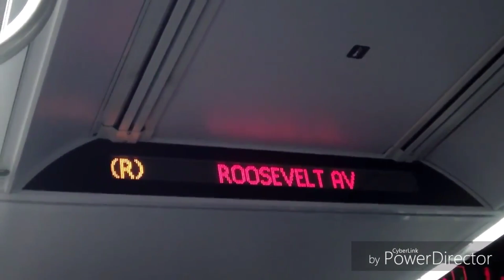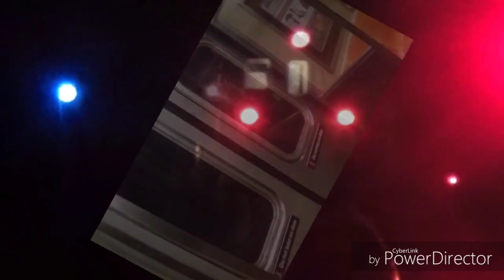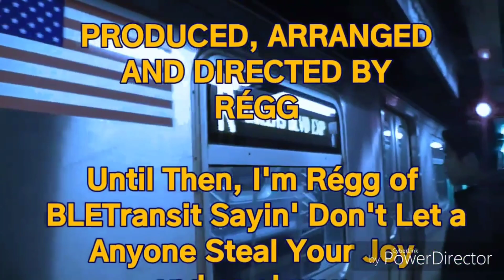𝟏𝟎𝟖𝟎𝐩⁶⁰ 𝐁𝐋𝐄𝐓𝐫𝐚𝐧𝐬𝐢𝐭 𝐅𝐞𝐚𝐭𝐮𝐫𝐞 𝐏𝐫𝐞𝐬𝐞𝐧𝐭𝐚𝐭𝐢𝐨𝐧!: 𝐑𝟒𝟔/𝐑𝟏𝟔𝟎 𝐑 𝐄𝐱𝐩𝐫𝐞𝐬𝐬 𝐓𝐫𝐚𝐢𝐧𝐬! (𝐑𝐄𝐔𝐏𝐋𝐎𝐀𝐃)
This is a re-upload from the original 2018 video with updated intro

Throughout many weekend G.O.'s or service disruptions, here in actions are the various R46s and R160 R trains that ran express thru a portion of their route